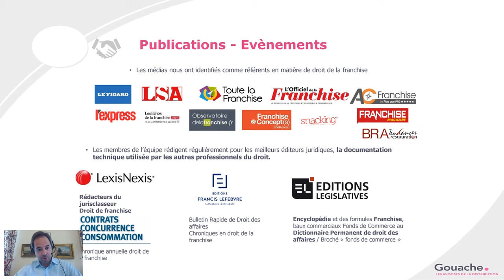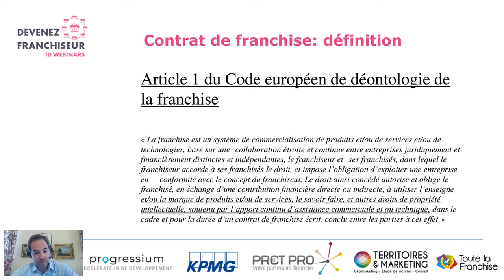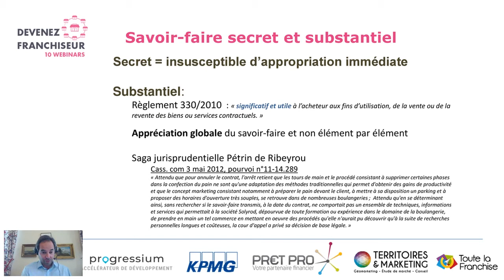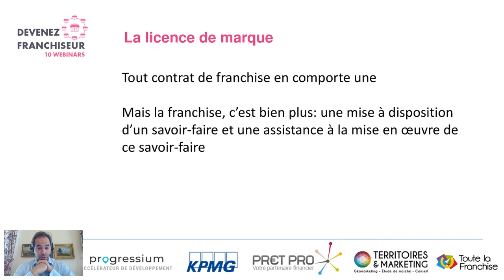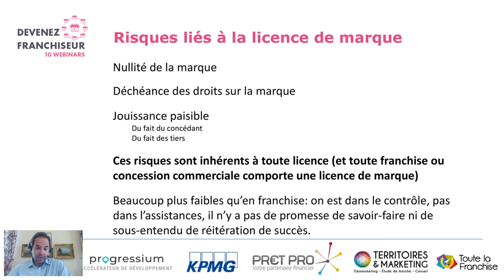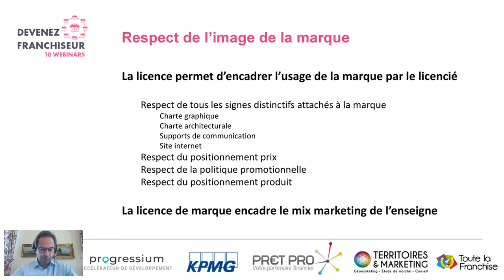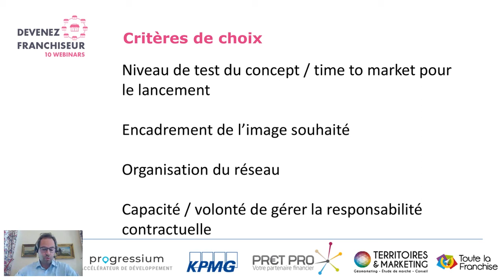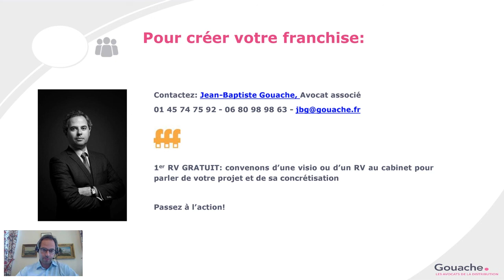Quel contrat choisir pour réussir le développement de votre enseigne en réseau ?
Retrouvez toute le série des 10 webinars organisés sur la création et le développement de réseaux de franchise sur cette chaine youtube et

1/ Devenir franchiseur

- Votre concept est-il franchisable ?
- Quel contrat pour quel modèle économique ?
- Quel coût ? Quel financement ?
- Protéger votre concept
- Quelle organisation pour votre futur réseau ?
- Piloter un réseau de franchise, un nouveau métier
- Quelles étapes pour réussir son réseau de franchise ?

2/ Développer un réseau de franchise

- Marketing, recrutement et information pré-contractuelle
- Recrutement des franchisés et locaux commerciaux
- développer son réseau à l'international